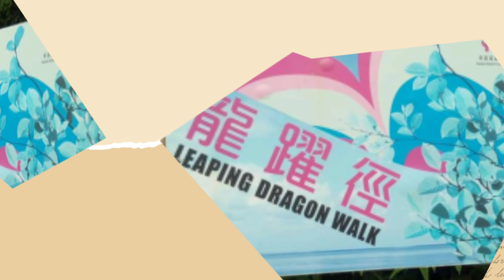HIKING HK2017~😍JOY VLOG